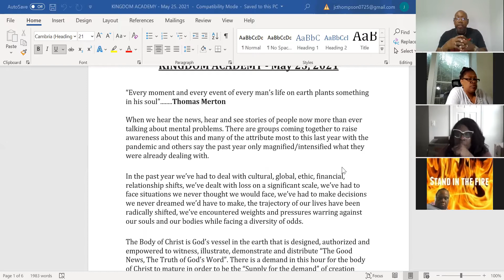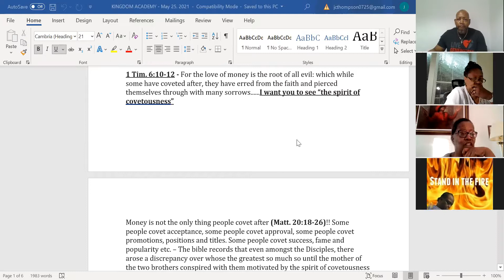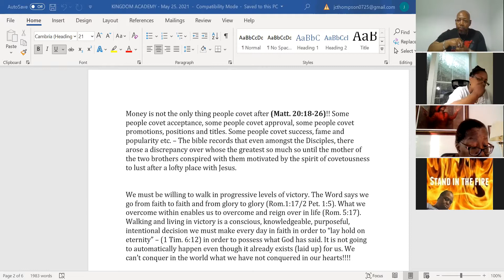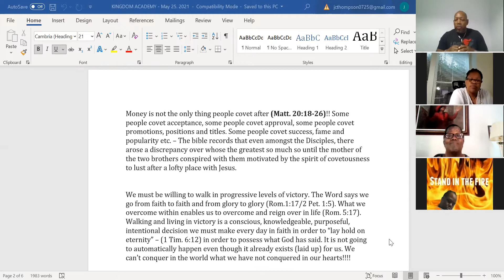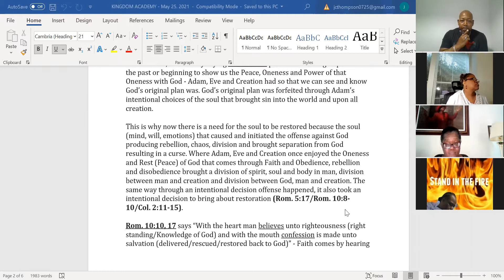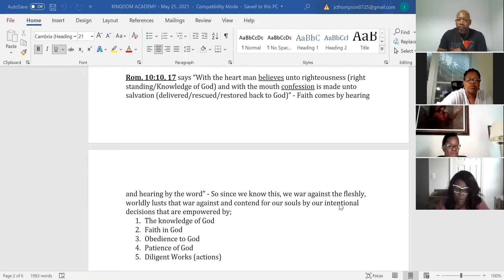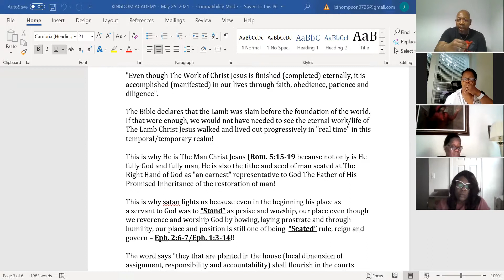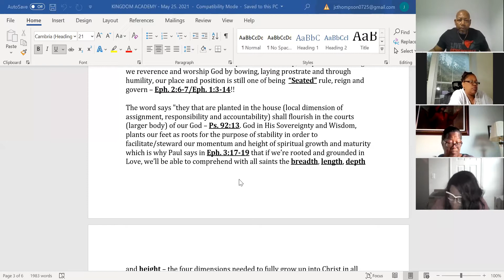Kingdom Academy - Apostle Jimmie "Work of The Holy Spirit In Our Soul" May 25, 2021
Maverick City - "Yes and Amen Feat. Chandler Moore"